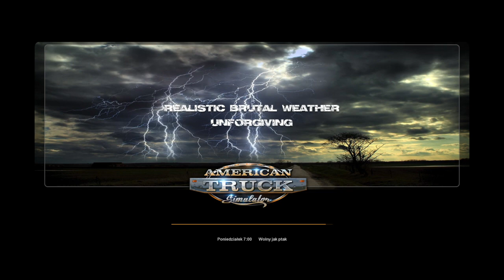American Truck Simulator #004 - Kolorado Witaj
Wersja Gry - 1.39.2.0s
DLC Stany
- Arizona
- Nowy Meksyk
- Oregon
- Utah
- Idaha
- Kolorado